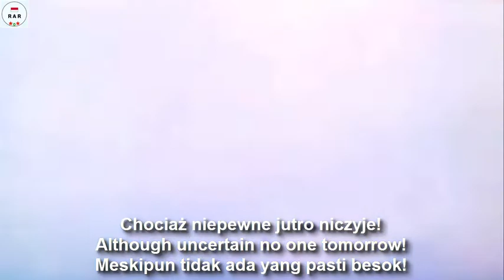Warszawianka - 2 Stanza Version - With Lyrics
English :
Whirlwinds of Danger (original Polish title: Warszawianka) is a Polish socialist revolutionary song written some time between 1879 and 1883 The Polish title, a deliberate reference to the earlier song by the same title, could be translated as either The Warsawian, The Song of Warsaw (as in the Leon Lishner version) or "the lady of Warsaw". To distinguish between the two, it is often called "Warszawianka 1905 roku" ("Warszawianka of 1905"), after the song became the anthem of worker protests during the Revolution in the Kingdom of Poland (1905–1907), when 30 workers were shot during the May Day demonstrations in Warsaw in 1905.

According to one version, Wacław Święcicki wrote the song in 1879 while serving a sentence in the Tenth Pavilion of the Warsaw Citadel for socialist activity. Another popular version has it written in 1883, immediately upon Święcicki's return from exile in Siberia.By the beginning of the next decade the song became one of the most popular revolutionary anthems in Russian-held Poland. The music was written by composer Józef Pławiński, who was imprisoned together with Święcicki, inspired partially by the January Uprising song "Marsz Żuawów".

This version is 2 Stanza Version

Indonesian :
Whirlwinds of Danger (judul Polandia asli: Warszawianka) adalah lagu revolusioner sosialis Polandia yang ditulis antara 1879 dan 1883. Judul Polandia, referensi yang disengaja untuk lagu sebelumnya dengan judul yang sama, dapat diterjemahkan sebagai The Warsawian, The Song of Warsawa (seperti dalam versi Leon Lishner) atau "nyonya Warsawa". Untuk membedakan keduanya, sering disebut "Warszawianka 1905 roku" ("Warszawianka tahun 1905"), setelah lagu itu menjadi lagu protes pekerja selama Revolusi di Kerajaan Polandia (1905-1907), ketika 30 pekerja bekerja ditembak selama demonstrasi May Day di Warsawa pada tahun 1905.

Menurut satu versi, Wacław Święcicki menulis lagu pada tahun 1879 sambil menjalani hukuman di Paviliun Kesepuluh Benteng Warsawa untuk kegiatan sosialis. Versi lain yang populer ditulis pada tahun 1883, segera setelah kepulangan Święcicki dari pengasingan di Siberia. Pada awal dekade berikutnya lagu tersebut menjadi salah satu lagu kebangsaan revolusioner yang paling populer di Polandia yang dikuasai Rusia. Musik ini ditulis oleh komposer Józef Pławiński, yang dipenjara bersama dengan Święcicki, sebagian diinspirasi oleh lagu Pemberontakan Januari "Marsz Żuawów".

Lagu ini adalah versi 2 Stanza